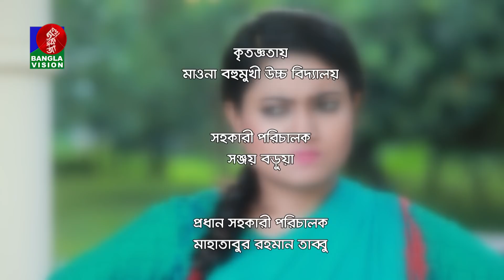JAYGIR MASTER | EP 114 | Apurbo, Moushumi Hamid | BanglaVision Drama | 2019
Watch bangla natok Jaygir Master. This is a bangla comedy natok of Banglavision Drama. Bangla Drama serial jaygir master is super funny natok by Apurbo, ATM Shamsuzzaman, Moushumi Hamid, Bhabna and many others. Hope you will enjoy our Jaygir master full natok.

JAYGIR MASTER | Ep 114 | Bangla Natok | Apurba, A.T.M. Shamsuzzaman | BanglaVision Drama | 2019